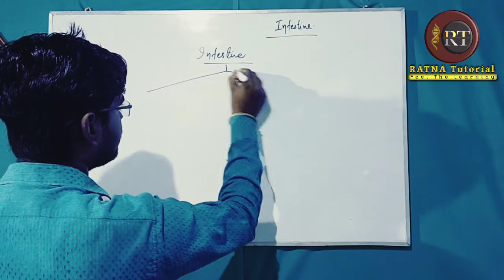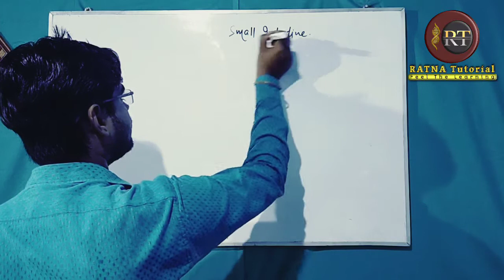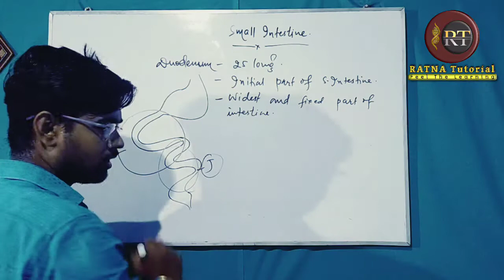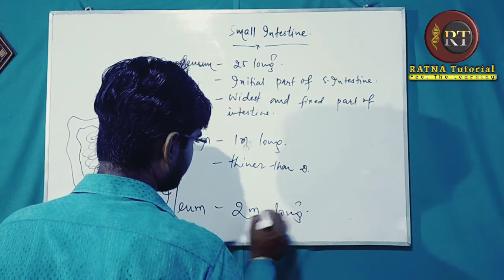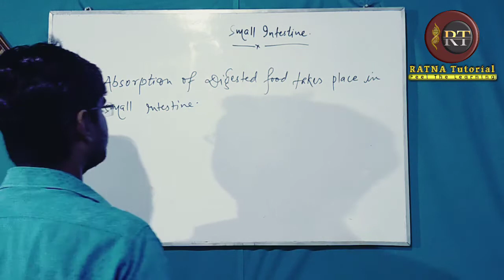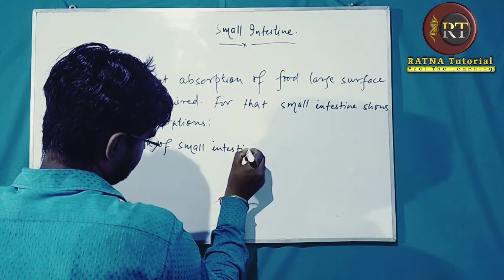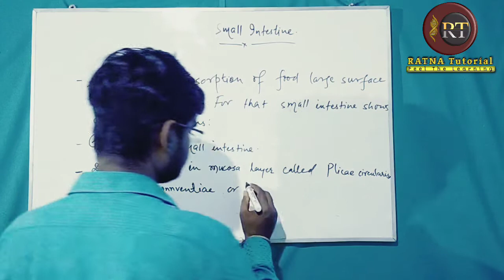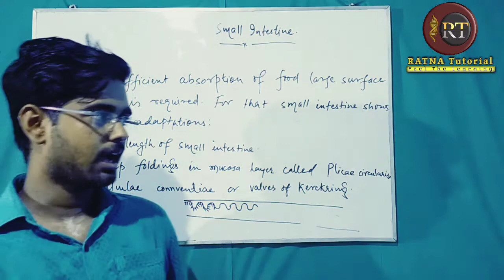Small Intestine | Digestive System | Human Physiology VIII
Description about Small Intestine.